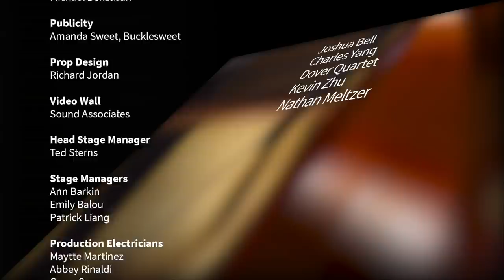The Violin Channel Vanguard Concerts Series 1 | Showcase Episode | Season Preview | S01 E01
This showcases episode previews all artists in the upcoming Season 1, includes performances by:

Introduction (00:00)

Joshua Bell & Alessio Bax - Wieniawski | Polonaise Brillante No. 1 in D major Op. 4 (00:32)

Charles Yang & Peter Dugan - The Animals | House of the Rising Sun (Arr. Yang/Dugan) (06:33)

Dover Quartet - Dvořák | Lento from String Quartet No. 12 in F major (“American”) (13:08)

Kevin Zhu & Rohan De Silva - Brahms | Sonatensatz in C minor (21:32)

Nathan Meltzer - Jessie Montgomery | Rhapsody No. 1 for Solo Violin (28:09)

Sophia Bacelar, Noreen Polera & Jamaii Melvin - Piazzolla | Oblivion (35:27)

Tessa Lark & Frank Vignola - Kreisler | Liebesleid (Arr. Lark/Vignola) (39:32)

Junction Trio - John Zorn | Ghosts (43:53)

Jordan Bak - Jeffrey Mumford | Wending (51:59)

Philippe Quint & Jun Cho - Bloch | Nigun from Baal Shem (01:03:09)

The vanguardconcerts Series 1 concerts feature world-renowned artists - including Joshua Bell & Alessio Bax, Charles Yang & Peter Dugan, the Dover Quartet, Nathan Meltzer, Kevin Zhu & Rohan De Silva, Sophia Bacelar, Jamaii Melvin & Noreen Polera, Tessa Lark, Amy Yang & Frank Vignola, the Junction Trio, Jordan Bak and Philippe Quint & Jun Cho

Produced by The Violin Channel Founder, Geoffrey John Davies, The Kaufman Music Center and the Alphadyne Foundation each concert features a custom look and feel by Creative Director, David Katzive